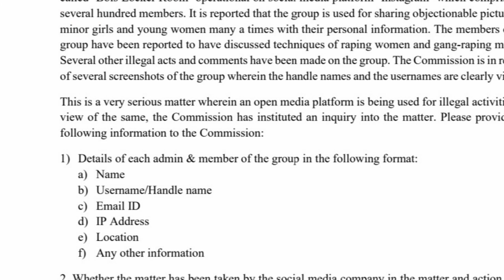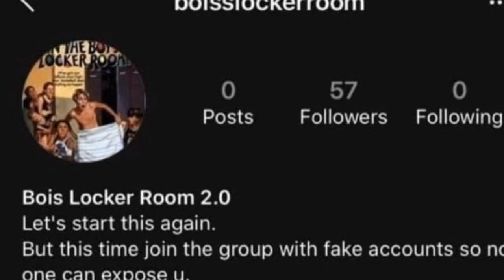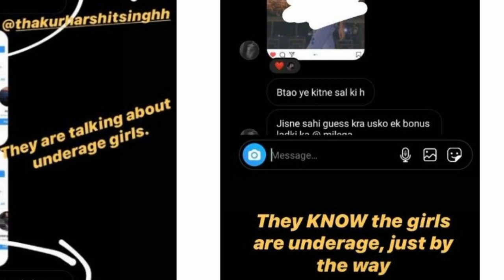क्या है Instagram का Bois Locker Room | Bois locker Room screenshot | Bois locker room अश्लील ग्रुप